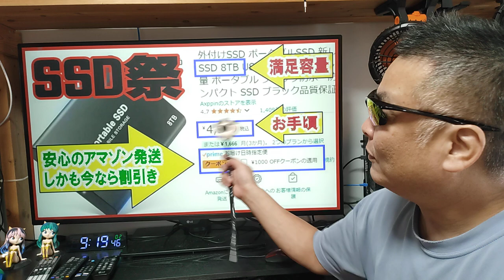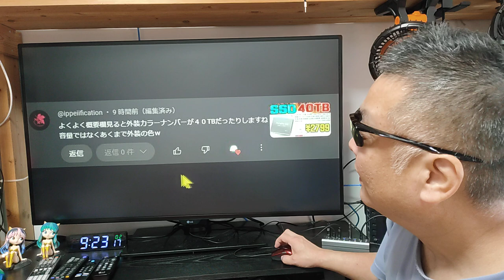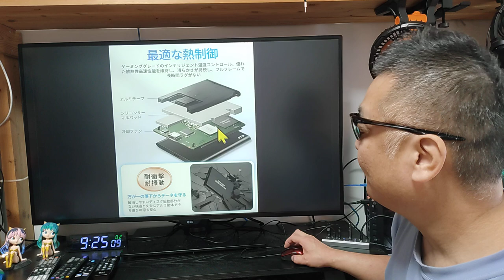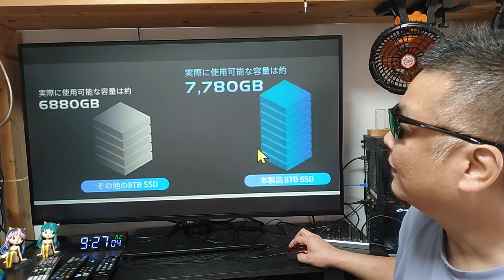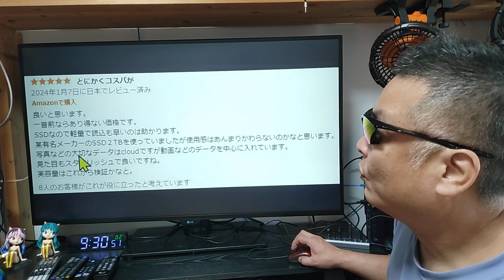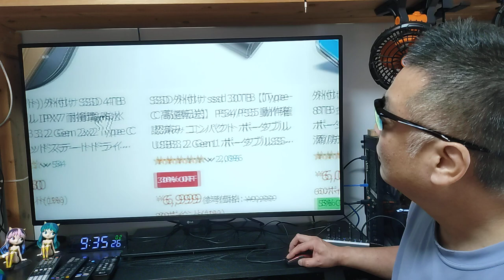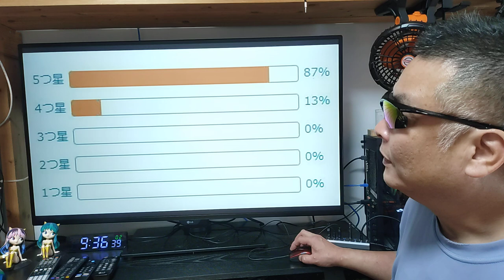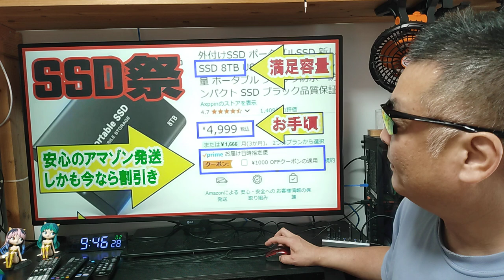お得な外付けSSDがゴロゴロ♪ ゲーム機やPCで扱う容量も気にしなくて良い時代になったね♪ PS4 PS5 XBOX PC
撮影後日、SSDの案件を頂戴致しました。
下記の動画も参考にして下さいね。(^^)

商品名称 : SK hynix SSD Tube T31 USBスティックSSD
容量001T
容量512G
販売店名 : SKHynix_Japan
ショップ
正栄 マヌカハニー入り純粋はちみつ(ポリ) 500g
※おじいは大好きな感じ！

梅屋ハネー タイ産純粋はちみつ 1000g
※サラサラ薄くて、臭いも癖も無いタイプ

[熊手のはちみつ] ウクライナ産
※いつも気になってるやーつ

正栄 ウクライナ産 純粋はちみつ(ポリ) 500g
※ウクライナの小さいの見つけた！

生ローヤルゼリー 110g
※中国産が安い、評判は良いらしい、気になる。

最強こどもプログラム

2024年8月21日最新更新版

1円端末やスマホ割引きなどトラップに要注意です。

●APN設定

APN　rakuten.jp
MCC　440
MNC　11

■Nobsound アンプ
※ アンプ全品500円キャッシュバック！
メルカリ招待コード
JSABQZ

■使用音源

■お仕事依頼のメールアドレス

●視聴者（個人）様専用の連絡フォーム